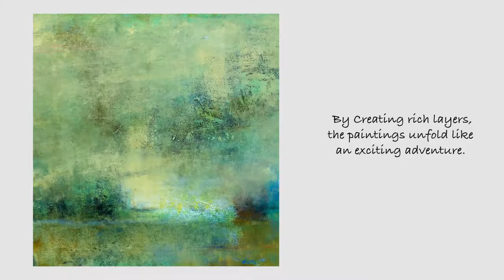Lisa Mann Artist online abstract classes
Online abstract art classes!
Join me:)